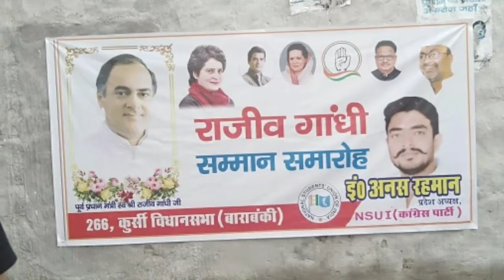बाराबंकी कांग्रेस पार्टी के प्रदेश अध्यक्ष अनस रहमान जी ने राजीव गांधी सम्मान समारोह में आशा बहुओं..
Awadh ki baat akb news k reporter mushib ki report sandip k saath.